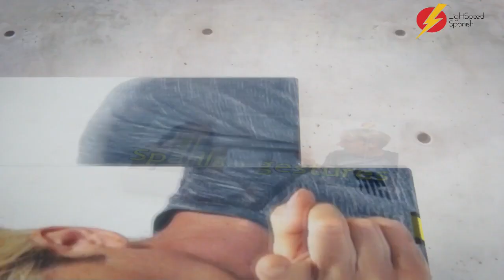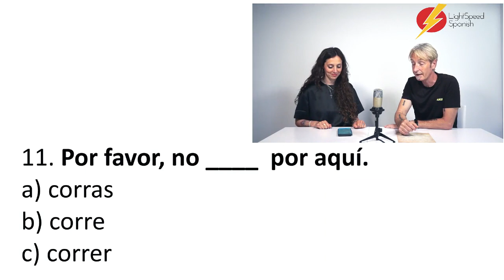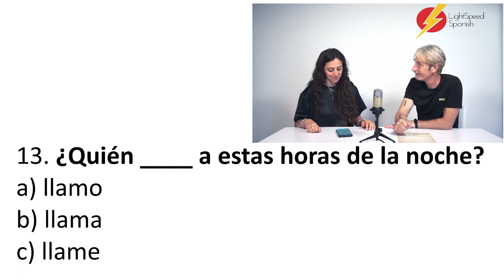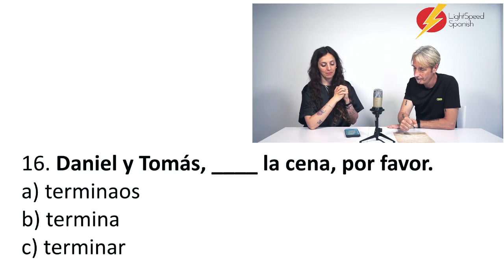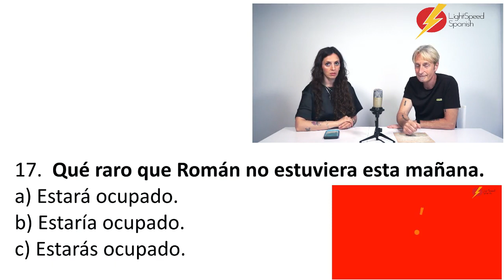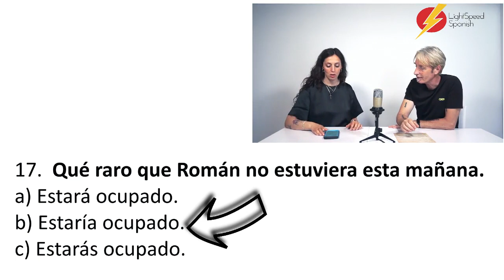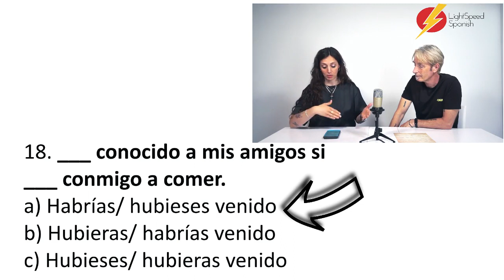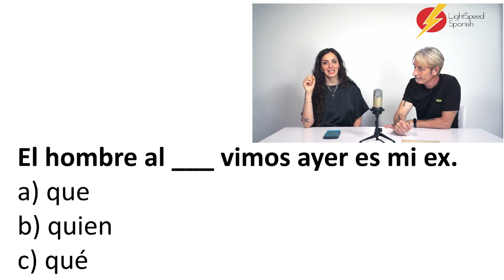TEST YOUR SPANISH LEVEL B1 to C2